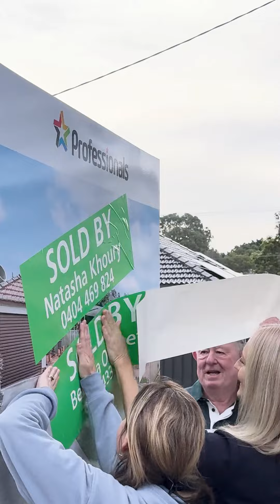Auction 2 Craigie Avenue Padstow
AUCTION DAY at 2 Craigie Avenue Padstow.